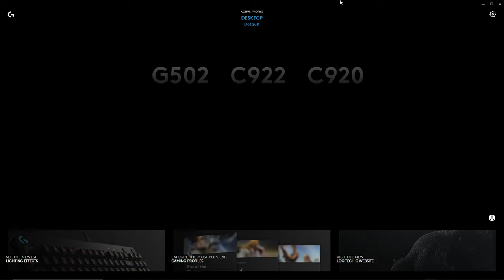Ep:5 🛸 SPACE CREW Gameplay | FULL GAME | Career Mode ~ Special Repair TOOL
Welcome to Sim UK & another Episode of our SPACE CREW Career Mode Preview for PC/STEAM.

=== Space Crew DETAILS

Captain's Log, Star Date 2152. This is Space Crew. Its continuing mission: To defend Earth and humankind, to eliminate the extra-terrestrial threat and to boldly go where no Crew has gone before in this unique, strategic, space simulation!

Space Crew is the brand new sequel to acclaimed strategic survival simulation game Bomber Crew.

Your Space Crew Needs You! Enlist today and blast off to new heights!

The United Defense Force will allow you to set across the galaxy on a campaign to defend Earth.

It will be your responsibility to help stop all of humankind being wiped off the intergalactic stage by the mysterious extra-terrestrial threat known as the Phasmids.

The U.D.F. is doing their part, are you?

Join the Space Crew today!

NOW WHAT...

1) Leave a LIKE or Dislike.